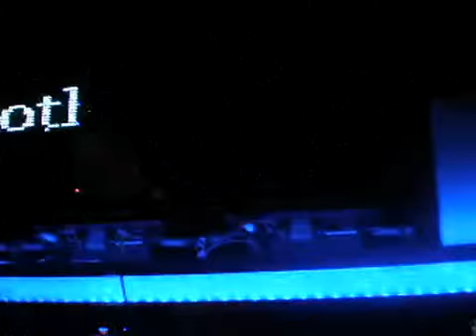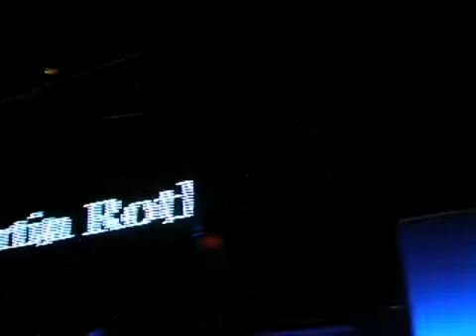Martin Roth @ Messiah Club,Athens 25.9.2010-7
AKA Events pres. Martin Roth @ Messiah Club 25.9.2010
Cicada-One Beat Away (Arno Cost Remix)